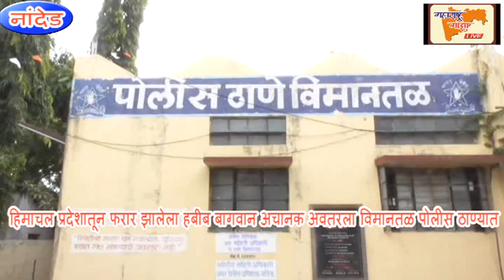हिमाचल प्रदेशातून फरार झालेला हबीब बागवान अचानक अवतरला विमानतळ पोलीस ठाण्यात